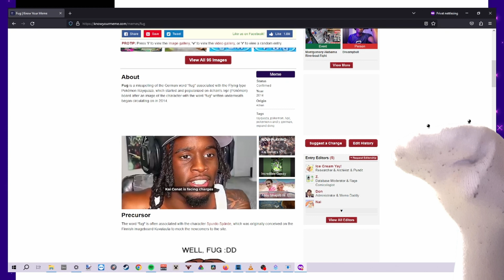I did a Wonderlocke for the first time in years!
I had to reupload this video... oof